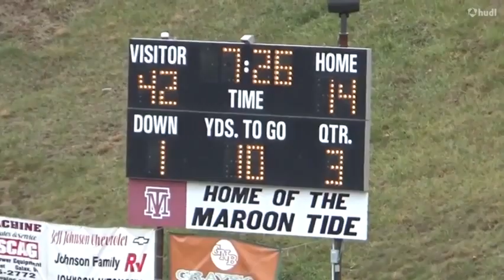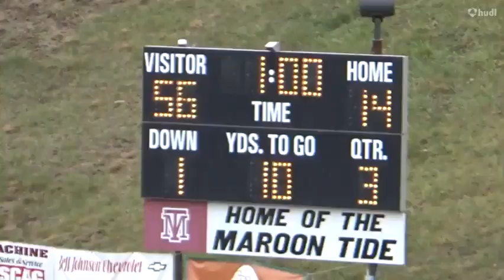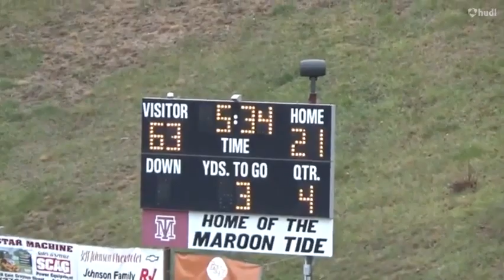Riverheads @ Galax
1A VHSL semifinal